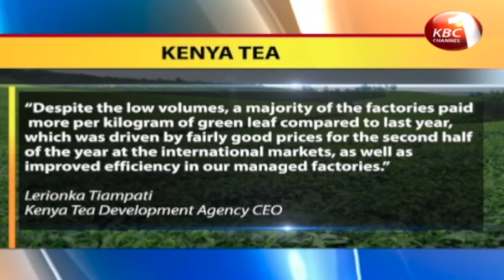Tea farmers to pocket 58 shillings and 81 cents per kilo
Tea farmers who market their produce through the Kenya Tea Development Agency factories will this year receive on average 17.5 percent more earnings despite revenue from the sale of tea falling by 5.9 billion shillings to 78.3 billion shillings. KTDA says farmers will on average this year pocket 58 shillings and 81 cents per kilo, which is 8 shillings and 55 cents more than what they received last year. Farmers who supply Mununga Factory in Kirinyaga County will receive the highest amount of 76 shillings per kilo this year while those in Kapsara in Trans Nzoia will get the lowest amount totaling 35 shillings per kilo.